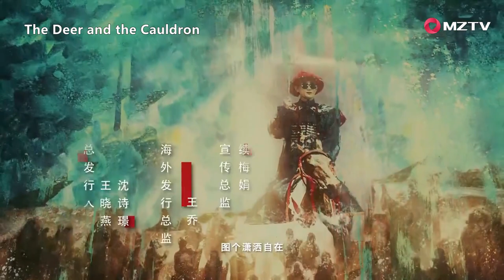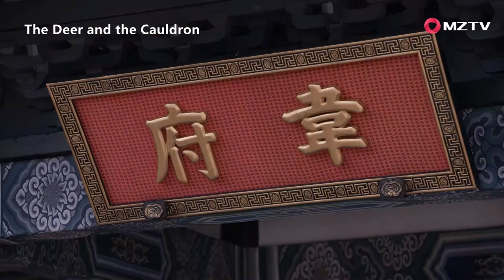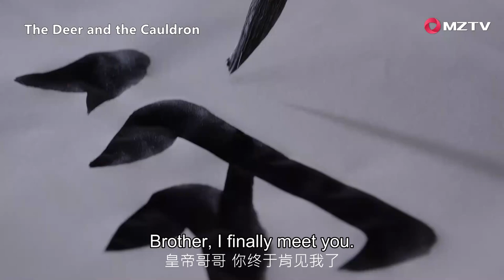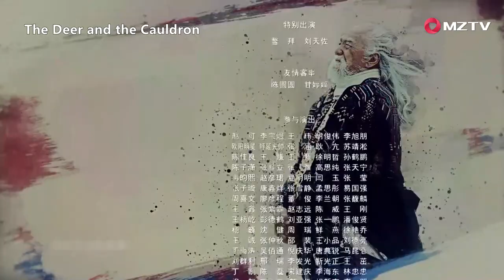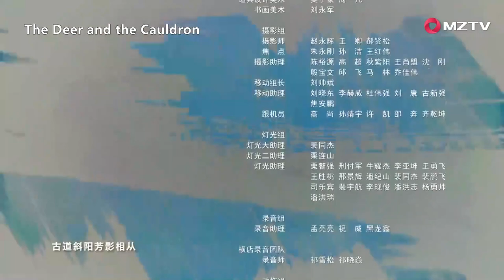【The Deer and the Cauldron 鹿鼎記】EP30 | Starring: Zhang Yishan, Tang Yixin (MZTV)